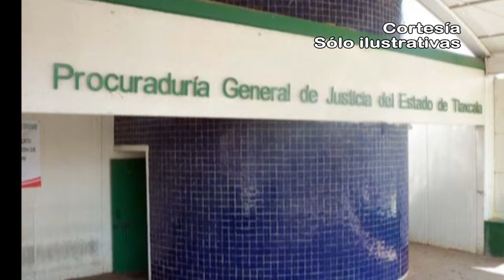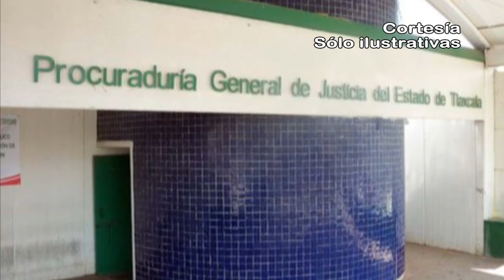Noticias al día - Lunes 22 de mayo de 2017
REGIÓN TLAXCALA
*En Tlaxcala exhorta IMSS a la ciudadanía aplicar medidas higiénicas y evitar enfermedades gastrointestinales
*SECODUVI realiza trabajos de desazolve en ríos y barrancas de Tlaxcala
*Sentencian a 23 años de prisión a homicida de militar de Nativitas

REGIÓN TEXMELUCAN
*Pobladores de Tlalancaleca aprovechan fuga de combustible para robarlo.
*Asaltan tienda departamental en Texmelucan
*Ayuntamiento texmeluquense trabajará fines de semana para poner al corriente servicios municipales

*Acusa presidenta de Coronango intromisión del Sosapac en su municipio
*Policía Municipal de Xoxtla detiene a Huachicoleros
*Autoridades dan banderazo de inicio de drenaje sanitario en paraje de Domingo Arenas
*Entrega Morales Álvarez más de 250 mil pesos en apoyos económicos a personas y grupos vulnerables